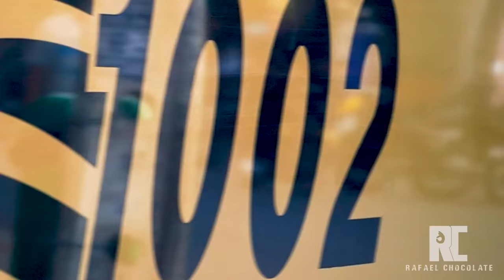GRITANDO NO OUVIDO DAS PESSOAS 2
Gostou do vídeo? Deixa o seu "Gostei" e compartilha pra todos lá no Whatsapp